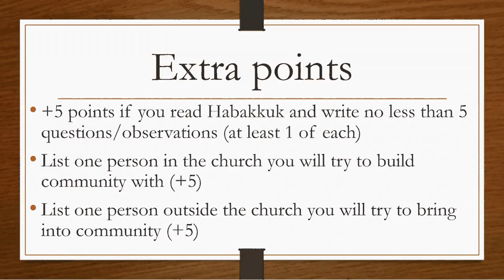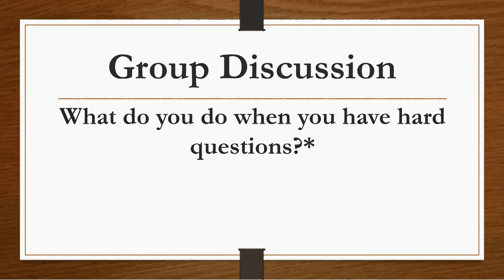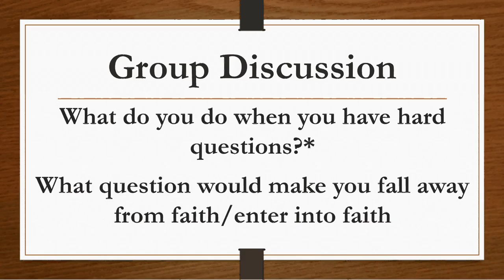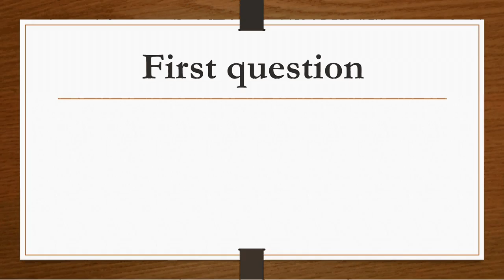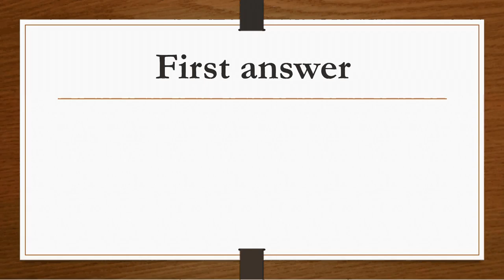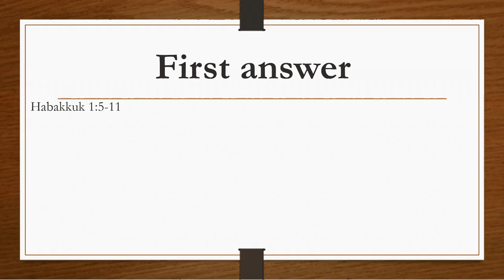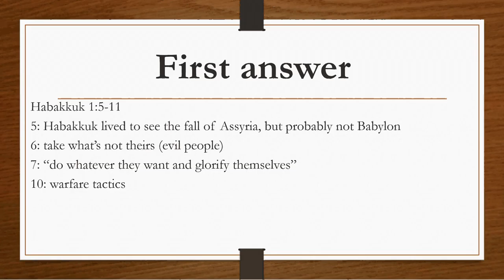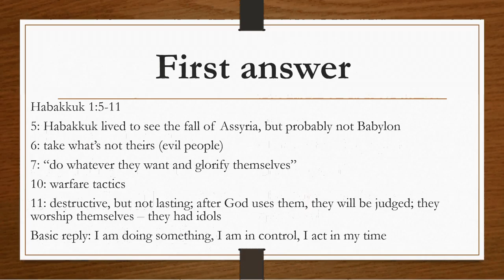Habakkuk part 2